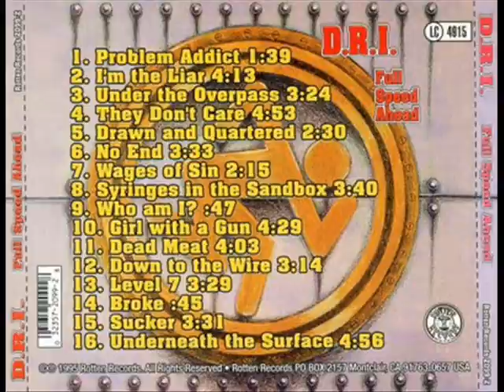D.R.I. - Dead Meat Live 96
A crude but rare live recording of the D.R.I. song "DEAD MEAT" from the CD - "FULL SPEED AHEAD" circa 1996.

and Our eBay Store